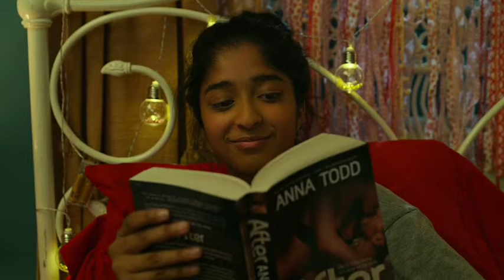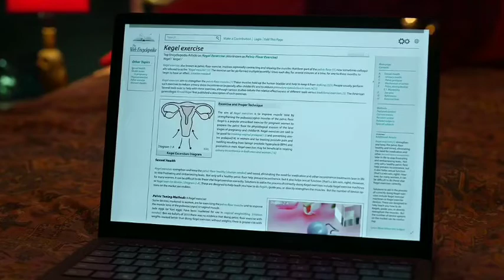Never have i ever | season 1 episode 2 | Explained in tamil | தமிழ் விளக்கம்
we hope you all like our video

Leave your thoughts in comments below 😍

SIGNING OFF

SERIES SELECTOR

TAKE CARE TA TA